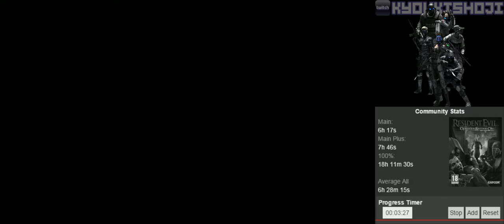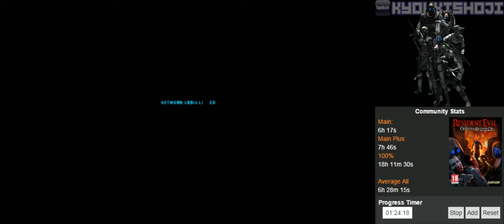Resident Evil: Operation Raccoon City (PC) [1/7]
PC | Steam
Difficulty: Normal